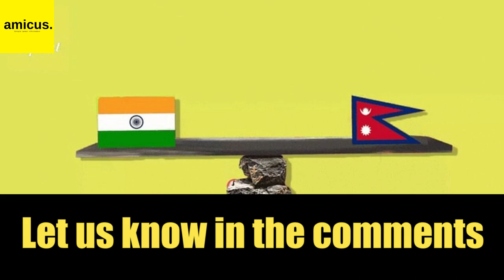Nepal Prime Minister repaying China for saving him? Why Nepal is against India?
India and Nepal share a unique relationship of friendship and cooperation by open borders and people to people contact. Nepal, however, has started making rhetoric against India by releasing a controversial map of the country showing Indian territories of Lipulekh, Kalapani, Limpiyadhura as its own. The question arises as to why Nepal has opened a front against India.

Indian Army Chief General Manoj Mukund Naravane stated that if Nepal is raising the issue, it is doing so at 'someone else's behest'.

Earlier this month, Nepal witnessed a political crisis, and senior leaders of NepalCommunistParty publicly demanded Prime Minister KP Sharma Oli's resignation. At that time Oli approached China, and Chinese Ambassador Hou Yanqi held a series of meetings with senior Nepal Communist Party leaders and resolved the crisis. Hou Yanqi understood to have sought Nepal's support against an international movement targeting China.

Political analysts agree that it is not Nepal but PM KP Sharma Oli is behind these developments. Oli has manipulated the UML and MC merger process to capture both the posts of Party Chairman and President. While applying one man one post principle for everyone, Oli, however, refused to follow it himself leading to opposition from other leaders.

He made his close confidant as President. When he faced opposition from Madhav Nepal and Prachanda to his leadership, he approached the Chinese Ambassador, who then pressurized Madhav Nepal and Prachanda to back off and saved Oli. Now, Oli is paying back for the Chinese help.

It is also believed that China engineered the grand alliance of the two communist parties in Nepal. In 2018, KP Sharma Oli and Pushpa Kamal Dahal -- better known as Prachanda had joined hands to form the Nepal Communist Party.

Earlier, New Delhi used to play a crucial role in Nepal politics but now China has emerged as a dominant player in the politics of the Himalayan nation.

In the past, Nepal had never objected to India's road construction till Lipulekh pass, which will ensure a smooth ride to Kailash Mansarovar Yatra.

A day after Nepal’s cabinet endorsed a map showing Indian territories of Lipulekh, Kalapani, and Limpiyadhura as part of its territory, India has termed the move as an "artificial enlargement of Nepalese territorial claims".

Credits: Zee news